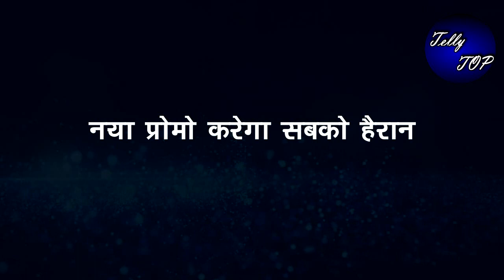Kundali Bhagya || New Promo || नया प्रोमो करेगा सबको हैरान, ऐसी होगी नई कहानी